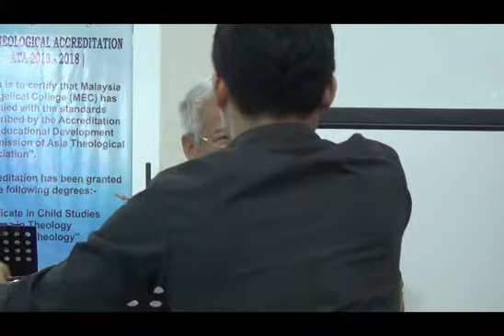[Sun 20151011] Do All Religion Lead To Heaven?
Sunday Sermon @ Piasau Baptist Church Miri on 11 October 2015 by Eld. Chan Kwok Mow